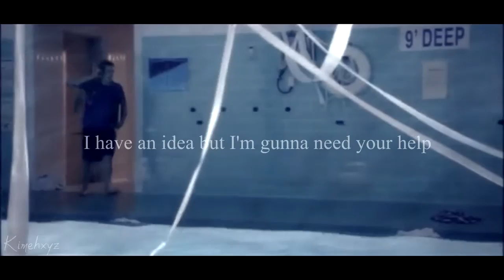Matt Donovan - Dead In The Water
footage: vampire diaries season 1-5
song: dead in the water, by ellie goulding
software editor: sony vegas pro 11